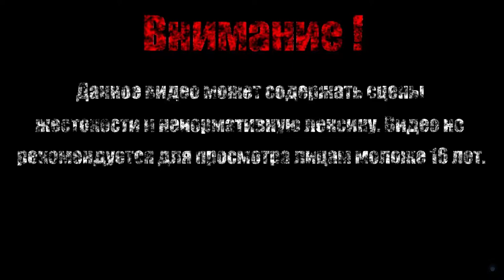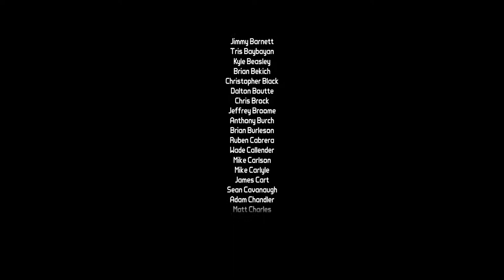ЧЕТ ПОДГОРЕЛО【Borderlands 2 DLC: Sir Hammerlock's Big Game Hunt】#5